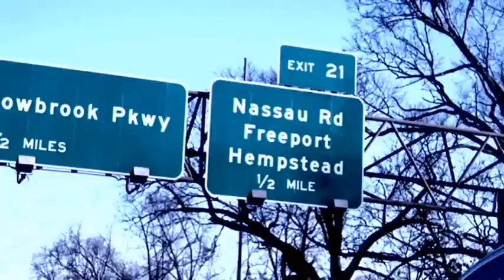2MPtv: Genesis and Tony Marsley 2ManArmy 2MP Shirts VLOG (2 Man Army Promotional Video)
New vlog featuring Marsley and Genesis picking up new 2MP Apparell. Most, if not all shirts, will be given out free. For a shot at a shirt please contact @Genesis2MP or @T_M_2MP via twitter.
Please keep updated and stay posted for new videos. Music video for Trill Shxt dropping Febuary 12th. Directed by MR. VDO
2 Man Army The Mixtape dropping in early March!!

Army of Two (Marsley & Genesis) - Demons (Feat. A$AP Rocky)
Army of Two (Marsley & Genesis) - Keep It Trill

Shirts supplied by Big Thingz Clothing.